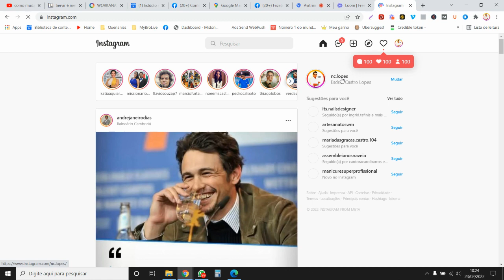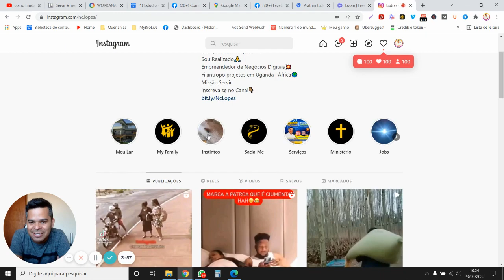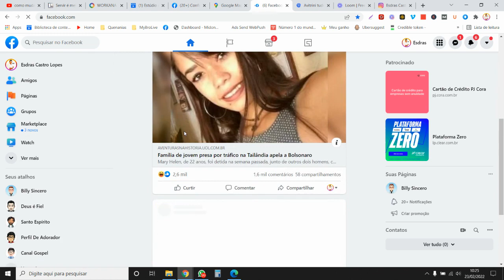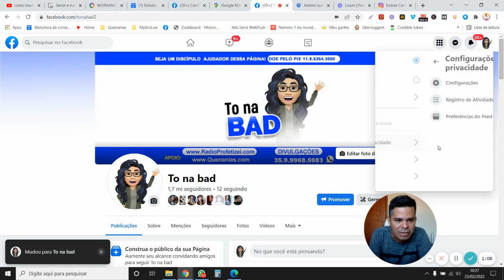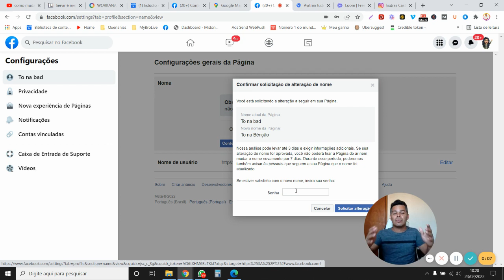COMO MUDAR O NOME DA PÁGINA NOVA (PERFIL) DO FACEBOOK |03.2022| AVITRINI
Até o exato dia de hoje não existe nenhum vídeo falando sobre esse assunto. Mudar o nome da página nova do facebook, ou seja, o novo formato de página do facebook é um estilo página perfil, e este estilo de página do facebook é bem complexo mudar o nome, pois tem que entrar em vários lugares pra acessar esse comando, então pensando nisso fizemos essa aula pra você aprender como mudar o nome de sua página do facebook em 2022. A partir de agora todos que quiserem mudar o nome de suas páginas com novo modelo ou layout poderão assim fazer através dessa nossa aula.
Espero que desfrute de nossas playlist. Deus abençoe

CADASTRE -SE
(Para ganhar CPM em Dólar)
ENTRA NO MEU GRUPO DE ZAP VIP